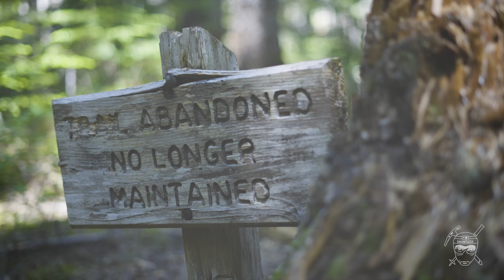Dauntless | Mt. Rainier & the North Cascades